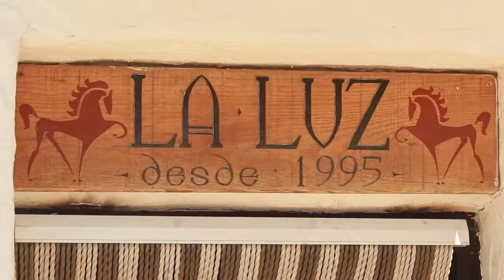How Resistance can Expand our Skillset | Why Resistance is part of the process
As we go beyond what we know and what is easy we are bound to come across Resistance, its part of the learning process and working through it, round it, with it, can develop resilience. It is only a bad thing if we ( or our horses ) get stuck in it or blocked by it.
By noticing it we become more skilful in reading our horses and have the opportunity to try different solutions, find what works and be able to do better the next time.
this process in turn lead to our horses trust us more as they see how we get it !
Always noticing the resistance and getting out of it asap lead to healthy development of the muscles especially the top line.

Thank you for taking the time to watch our videos, we are very grateful for your support.

I am Susan Harden and my mission here is to support you in creating a mutually respectuful, loving and rewarding relationship with your horses and guide folks home to their hearts though connecting with horses and nature .

I believe the horse is a wise teacher and a powerful way to come back to true connection and belonging, offsetting the chaos of over communication ( and lack of real connection ) in our modern digital world.
Horses are total, authentic and present, qualities we can embrace to bring more joy and aliveness  into our lives.
Good horsemanship is just good horsemanship so whatever your equestrian discipline, our trainings  on state of being / mind  will help you up your game and be much appreciated by your horse.

My connection with horses spans 5 decades and includes pony club, showjumping, 3-day eventing, classical equitation, dressage, equine-assisted therapy, “natural horsemanship" and more important than any label, deep love and respect for the horse which is what motivates me to do what I do.
I am also fascinated by the parallels in horsemanship and life as my hero Buck Brannaman says “Horses, life, it's all the same to me"

Centro Ecuestre La Luz is the home base of Live and Breathe Horses and is currently located near Alora, a mountain village in Malaga province in the south of Spain.

30 years with Master Nuno Oliveira - Michel Henriquet